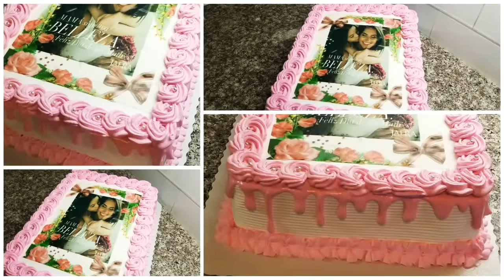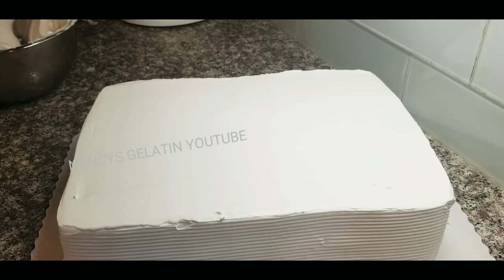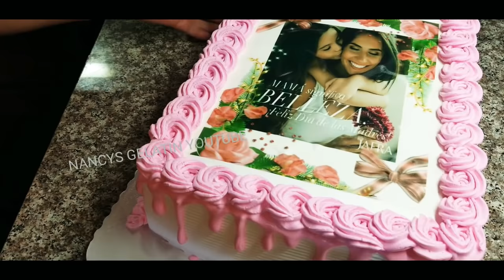CHANTILLY LIQUIDO PARA DECORACION DE PASTEL, TORTA,CAKE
Página de moldes , transfer para gelatina y hojas de azucar y arroz para pastel